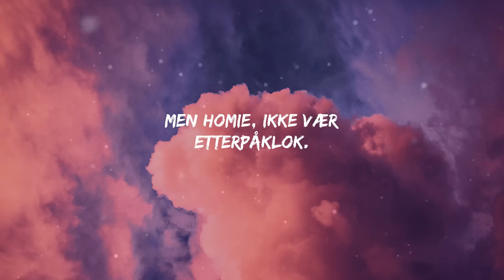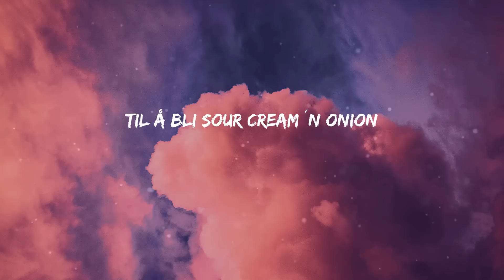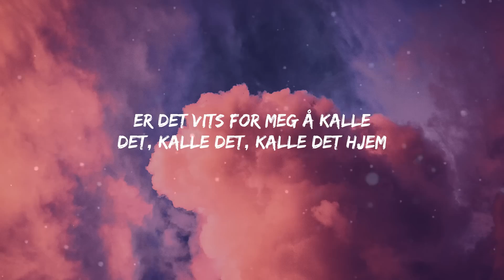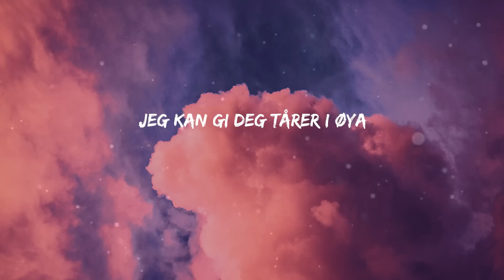Omar Sheriff & The Quick Style - Meri Jaan (Lyrics)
From the new DIASPORA DREAMS ep.

🎙️ Lyrics Omar Sheriff & The Quick Style - Meri Jaan
Jeg kan gi deg tårer i øya
Meri Jaan
Meri Jaan
Meri Jaan
Hemmeligheter baby
Hemmeligheter meri jaan
Ta3li ma3ya qalbi
Ta3li ba´ masr at-tayyaran
Og eiendommen til jiddi
Begge vi vet den selges snart
Og når de selger da vet vi
At åtseleterne kommer fram
Jeg har sett en hyene eller to
112 kan'ke redde deg
Bror, du tror at blod er blod.
Men homie, ikke vær etterpåklok.
Darling, darling, jeg var som ditt blod
112 kan'ke redde deg, boo
Min dronning, ikke vær etterpåklok
Meri Jaan
Meri Jaan
Meri Jaan
Meri Jaan
Hemmeligheter, baby
Hemmeligheter, meri jaan
Og stemninga gikk fra jalebi
Til å bli sour cream ´n onion
Og det er et hav mellom oss nå
Jeg melder mitt krav med et telefonkort
For når de selger da vet vi
112 kan'ke redde deg, boo
Ikke vær så etterpåklok
Se alltid i baklomma, der finnes ingen roser
Om ikke idag, så imorgen blir det flus i bildet
Da ser du at hyener blir tobent
Oh, oh, oh, oh
Hyener blir tobent
But now we moving, Så, si meg er det vits
Er det vits for meg å kalle det, kalle det, kalle det hjem
Si meg er det vits
Å holde tårene igjen, tårene, tårene igjen
Si meg, hva har du blitt
112 kanke redde deg boo
Jeg har sett en hyene eller to min dronning ikke vær etterpåklok